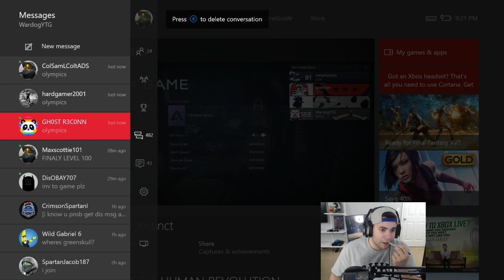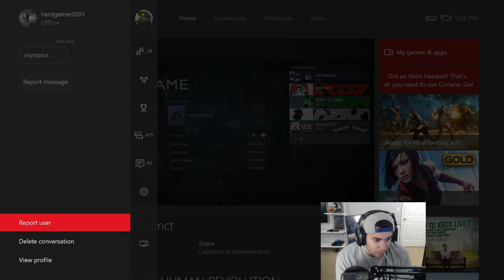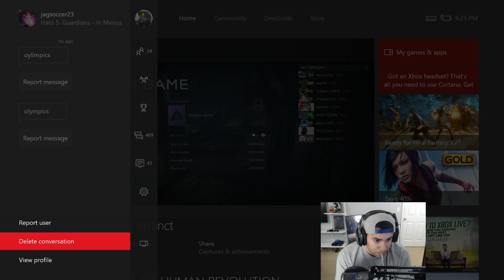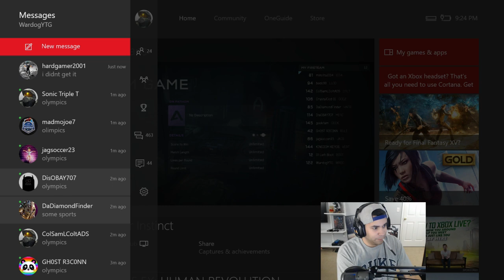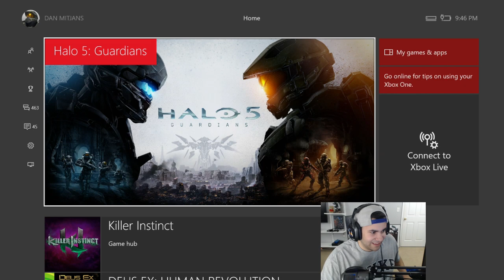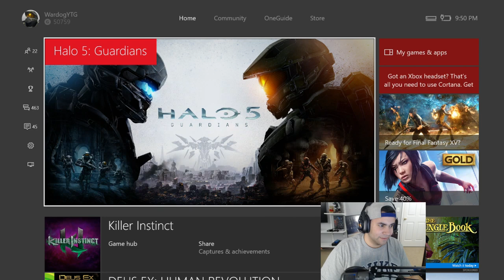HALO 5 - BEER PONG! Team Doge vs. Team Coffee Cup! [Halo 5: Guardians]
Wardog and Team Doge take on Minolta and Team Coffee Cup in BEER PONG! A custom game on Halo 5: Guardians!

Minolta: Youtube.com/Minolta1034
Ready Up Live: Youtube.com/ReadyUpLive

CREATOR:TurbTastic

uploaded by WARDOG